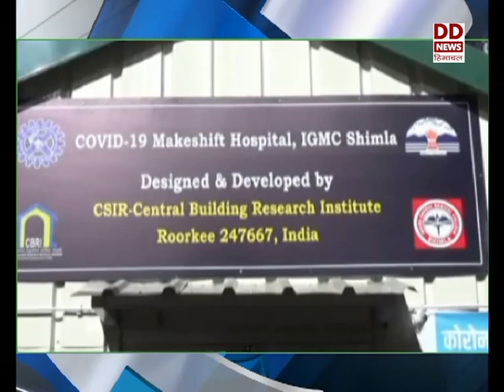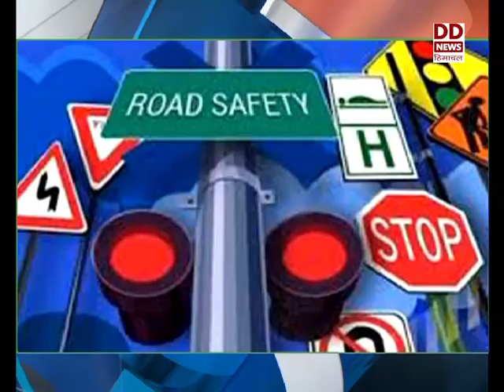हिमाचल फटाफट ख़बरें I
बर्ड फ्लू से निपटने के लिए राज्य सरकार सतर्क - देखें हिमाचल फटाफट ख़बरें I